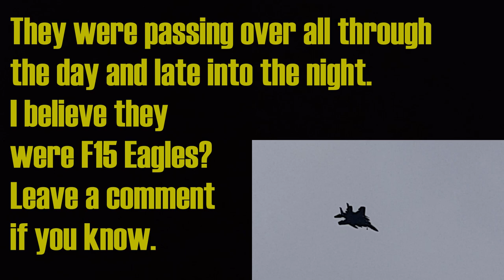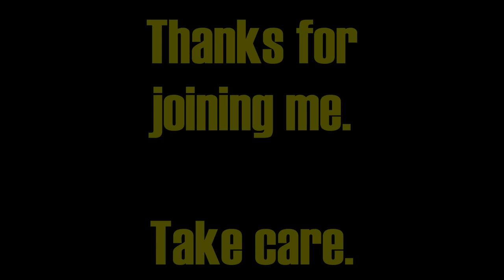When Meeting Another YouTuber Doesn't Go To Plan! | Kayaking | Wild Camping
In this video I met up with Jonathan from 'My 24hr adventure. We traveled along a short stretch of The Little Ouse and stopped for a spot of lunch. We got caught by several showers in the process. Later in the day I left Jonathan at his camp spot and made my way further down stream until I found a suitable place to spend the night. Due to the rain, I didn't get to do much filming with Jonathan but, we plan to meet again in the future for a proper collaboration video.
If you enjoy my content and would like to support the channel, then please consider heading over to my BMAC page where I will post weekly vids of all the things you wont see on my YouTube channel.

Take care.
Si 🤠